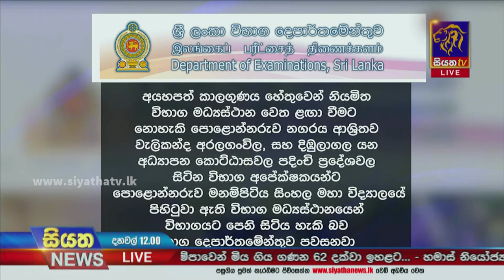නැගෙනහිර හා ඌව පළාත්වල වැසි තත්ත්වයේ අඩුවීමක් - ප්‍රධාන ජලාශවල ජල ධාරිතාව 95%කින් ඉහළට |Siyatha News